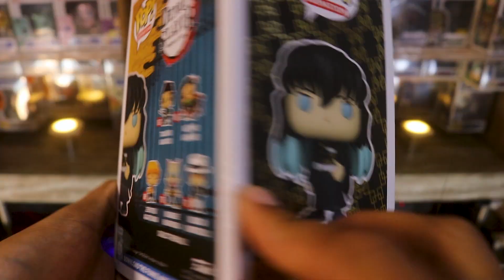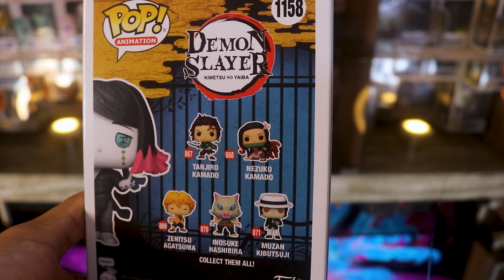DEMON SLAYER FUNKO POP || ENMU #1158 MUICHIRO TOKITO #1193 SUMMER CONVENTION 2022 FUNKON 2022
Hello Friends !

I share this video of Demon Slayer - Kimetsu No Yaiba, Enmu #1158 exclusive to 2022 Summer Convention and MuichiroTokito #1193 exclusive to 2022 Funkon, I hope you like it, share it so that it reaches more people.

This will be the video review so you can see the specific part that you are interested or looking for 🤙😎

0:00 Intro
0:48 Funkos Presentation
1:19 MuichiroTokito #1193 Funkon 2022
4:09 Enmu #1158 Summer Convention 2022
7:21 Prices According to Funko App
8:45 Social Networks

Thanks for viewing the content!